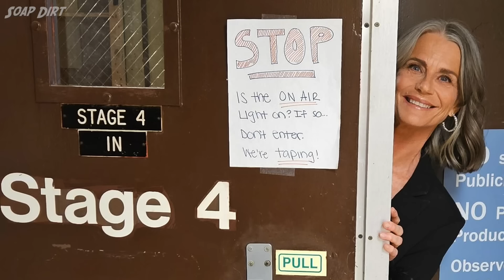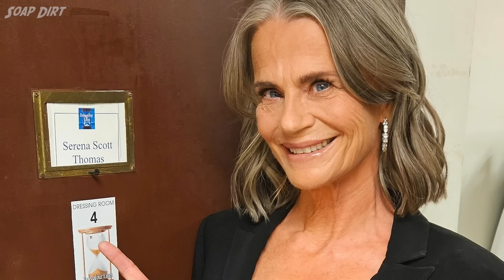Days of our Lives Weekly Spoilers July 22-26 Alex Disgusted & Xander Shocked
Monday, July 22, 2024 (Season 59, Episode 236) – Final Boss Battle
Double wedding crasher causes chaos – it’s Fiona Cook! Xander’s mama!
Her arrival turns Alex Kiriakis’ life upside down.
Theresa Donovan loses everything.
Brady Black and Ava Vitali commiserate about their breakups.

Tuesday, July 23, 2024 (Season 59, Episode 237)
Bobby as Everett has an encounter with Jada Hunter that’s strange.
Stefan DiMera and Gabi reconcile after an argument.
Kristen DiMera puts Ava in an awkward position.
Connie Vinisky needs a new plan.

Wednesday, July 24, 2024 (Season 59, Episode 238)
Kate Roberts delivers both good and bad news to Abe Carver about the Body & Soul reboot.
Gabi Hernandez finds killer Connie with Rafe.
Bob-Everett does something that makes Stephanie and Jada suspicious.
Bob-Everett’s behavior towards Kayla Brady & Marlena Evans raises red flags too.

Thursday, July 25, 2024 (Season 59, Episode 239)
Holly Jonas gets stunning news from Nicole Walker after she spends alone time with Tate.
It’s game on as EJ faces off with Eric Brady in a last-ditch fight for Nicole.
Alex feels angry and bitter and Sarah Horton tries to calm him down.
Brady does something to make his life messier.
Xander demands answers from Theresa.

Friday, July 26, 2024 (Season 59, Episode 240)
Xander’s in a vulnerable mood when he talks to Maggie Horton about Victor Kiriakis.
Theresa feels sorry for her actions and surprises Alex and Brady both.
Alex mends fences with Justin.
Holly tells Nicole not to uproot her life.

In an exciting week of Days of Our Lives, Alex Kiriakis (Robert Scott Wilson) becomes embroiled in family drama as he deals with the unexpected arrival of Fiona Cook (Serena Scott Thomas). The double wedding chaos continues, with Leo Stark (Greg Rikaart) reveling in the drama.

Elsewhere, Brady Black (Eric Martsolf) and Ava Vitali (Tamara Braun) find solace in each other's company, while Jada Hunter (Elia Cantu) has an unusual encounter with Bobby, who is pretending to be Everett Lynch (Blake Berris). In a surprising revelation, it's clear that it's Fiona, not Anjelica Devereaux (Judith Chapman), who wrote the revealing letter.

Meanwhile, Theresa Donovan (Emily O'Brien) faces a significant setback. As the week unfolds, Gabi Hernandez (Cherie Jimenez) stumbles upon Connie with an injured Rafe Hernandez (Galen Gering), raising suspicions.

Amidst this, Kate Roberts (Lauren Koslow) has some mixed news for Abe Carver (James Reynolds). As the week concludes, Holly Jonas (Ashley Puzemis) receives life-changing news from her mother, Nicole Walker (Arianne Zucker). It's a week of revelations and confrontations on Days of Our Lives, with family ties being tested and old secrets surfacing.